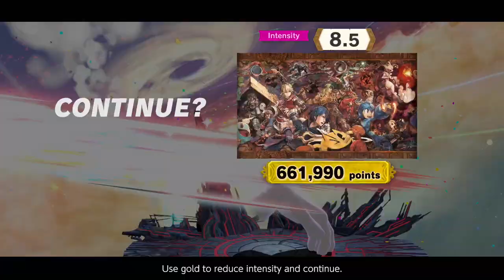Super Smash Ultimate Classic Co-op with BelleAim and Derrick: Robin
Join BelleAim and special guest, Derrick Bitner from Good Vibes Gaming, in   Robin's Classic Mode! Stay till the end to see a bonus Spirit battle!

If you enjoyed, be sure to let us know with comments, subs, and likes! Let's get Derrick back again for another episode!

Also, if there's a Super Smash Ultimate Mashup you'd like to see, please post in the comments, we may choose it for the next bonus :D